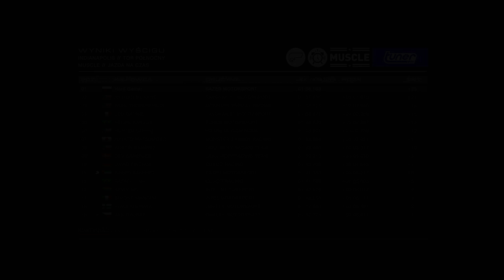GRID: Autosport Part 2 (Hard RacingGames)[HD]